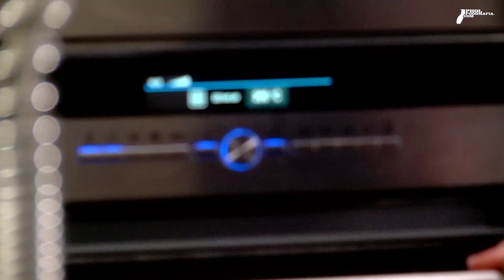04-06-14 ทาร์ตฟิโลแอปเปิ้ลอัลมอนด์